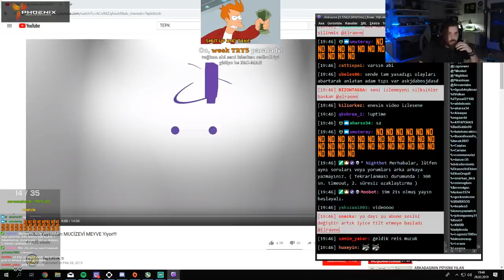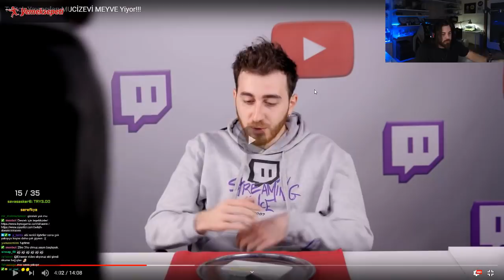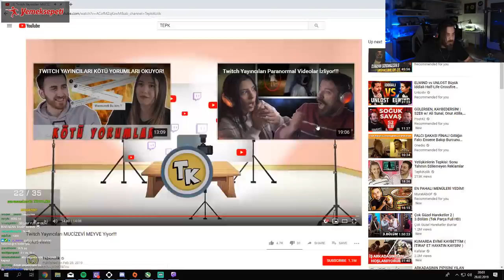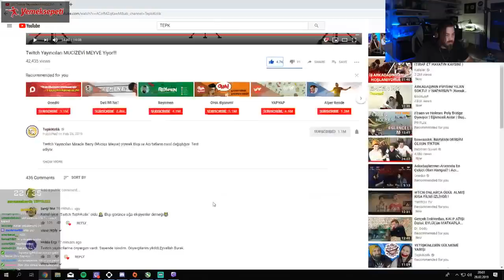Elraenn - Twitch Yayıncıları Mucizevi Meyveyi Yiyor'u İzliyor (TEPKİKOLİK)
Tuğkan " Elraenn " Gönültaş'a şu adreslerden ulaşabilirsiniz